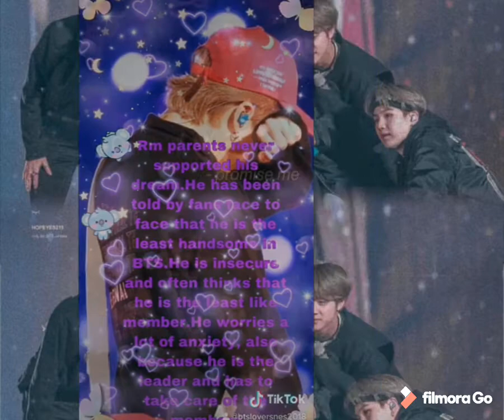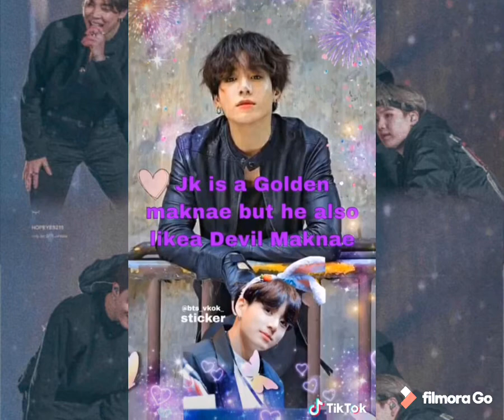BTS FACT’S JIN💜SUGA💜JHOPE💜RM💜JIMIN💜V💜JUNGKOOKA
Hello sayo!
         Please watch my BTS facts, just a little things that i know about them💜 please enjoy i hope it’s help this to a new army💜💜💜 Borahae
       Please watch , like and click the bill and leave a message if you have to tell something or request about them 💜 thank you